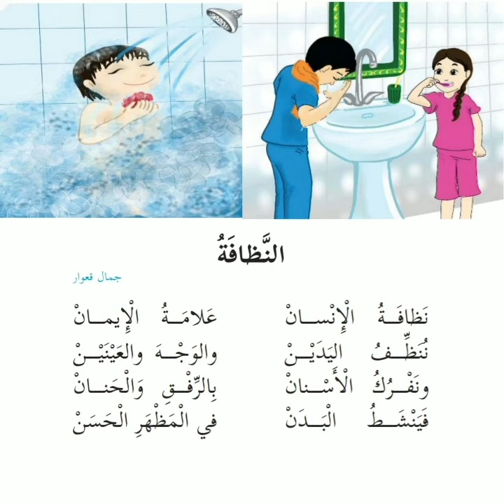نظافة الإنسان علامة الإيمان الصف الثاني